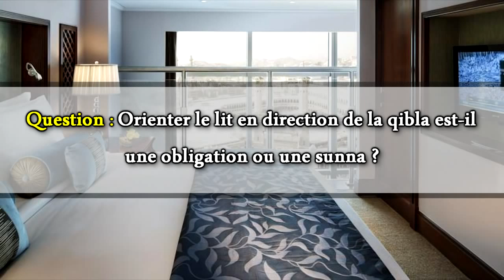Orienter le lit en direction de la Qibla est-il une obligation ou une Sounnah ? - Sheikh Ibn Baz